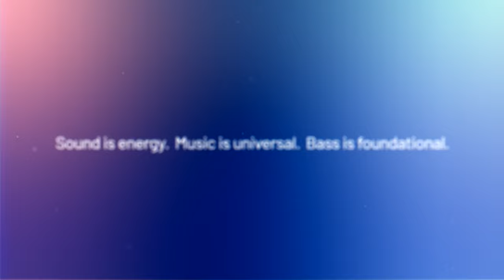The World Is Sound: Exclusive With Young Guru | Project Immersed [Ep 18]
In our final episode of the season, we close out the year with a special dialogue featuring Grammy Award Winning Audio Engineer / DJ / Educator / Music Executive, Young Guru.

Our host, Tyler Cymone and Guru take a deep dive into the influence of sound on humanity beyond the layers of sonic enjoyment and uncover the ways in which the world is sound.

Panel: Young Guru @djyoungguru | Award-Winning Audio Engineer / DJ / Music Executive / Educator (Roc Nation School)

Moderator: Tyler Cymone - Creator | Ritual + Ceremony Facilitator | Entrepreneur, SUBPAC/Pensado’s Place

Please consider donating to support our program participants and future Project Immersed digital events.
About Project Immersed:
Project Immersed is a global series around music, health, and technology. In each episode, we bring together artists, scientists, practitioners, and technologists to explore how deep immersive music and sound can optimally impact us, individually and collectively. Partners are a network of dedicated creators committed to exploring the connection between sound and humanity.